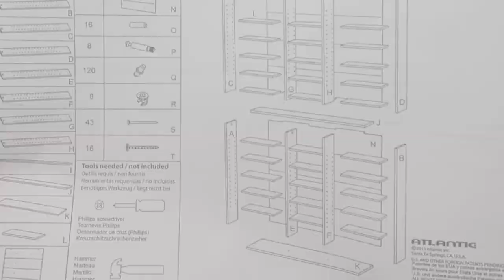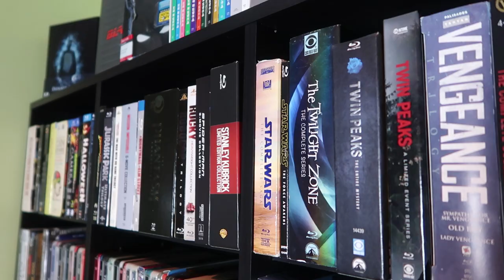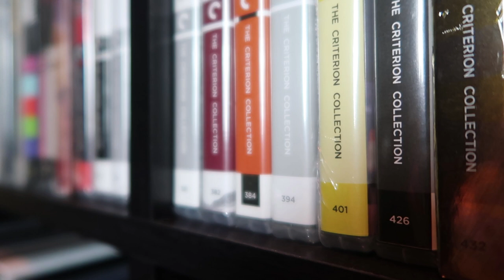New Blu-Ray Shelves & Movie Collection Tour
Hey everyone!

Nancy and I put together a couple of media shelves for my Blu-Ray collection. Enjoy watching us complete this mundane task!

Also, stick around for a little bit of insight into how I like to organize my movie collection.